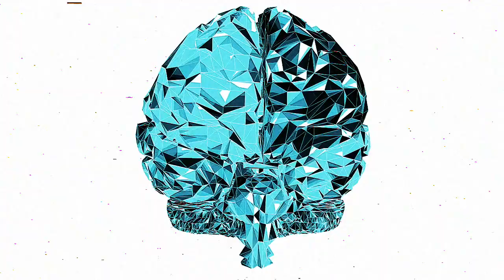White Lights ◊ We Were Freaks (Official Audio)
lyrics:

we were freaks
we were freaks
beautiful in every way
struggling to stay that way

so beam me back up
I just wanna feel at home again
take me alone instead
would you look me in my eyes
and tell me you can see inside
just past the shattered glass
the remnants of the aftermath?

they told me these white pills
will deal with those
demons that you feel
they were wrong
I knew for so long.
with these drugs all in my veins
I’d have sworn that
I was sane
way before.

I should’ve know that…

we were freaks
we were freaks

so show me your fangs
let the wild things stay
cause I could really fucking use that now